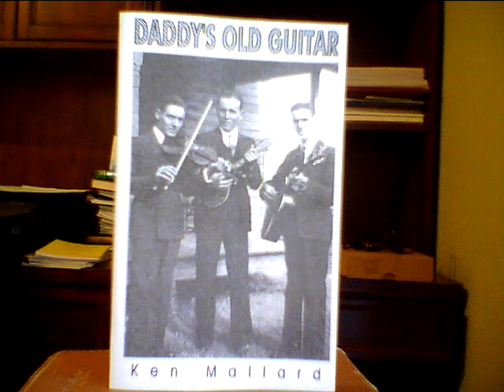Ken Mallard - You and me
Original song written by Ken Mallard 1996 recorded video from a cassett I made in 1996 with Mike Williams at Keyboard International and Wes Henley at Highland House.